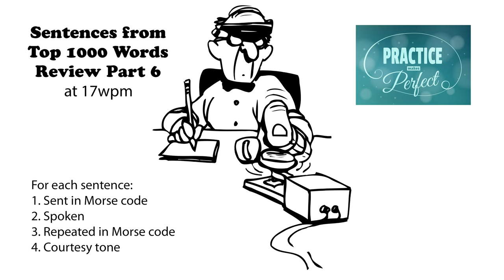Sentences from Top 1000 Words - Review Part 6 - 17wpm